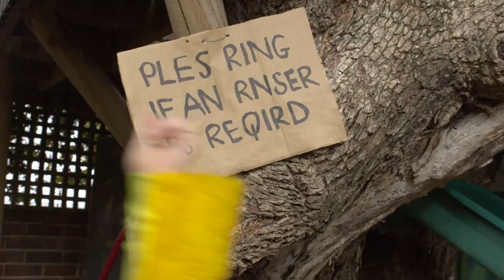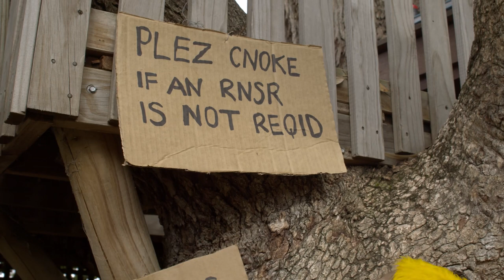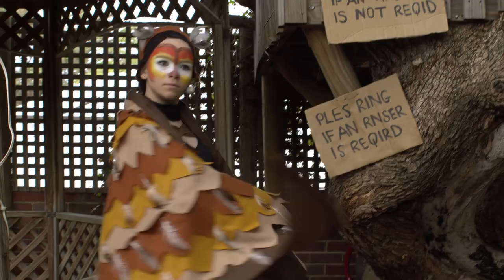Part 2 - Tale of a Tail, proudly presented by Act-Belong-Commit and Healthway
Eeyore is feeling down in the dumps so he decides to plan his birthday party. He needs to include a map on his invitation so his guests can find their way, but Eeyore isn’t very good at drawing. Can you draw a map of the 100 Acre Woods?

To make matters worse for poor old Eeyore, Pooh notices that he has lost something very close to him.

'Some Adventures of Winnie the Pooh' video series is proudly presented by Act-Belong-Commit and Healthway, and produced by Prompt Corner.

CAST & CREW:
Winnie the Pooh - Ava Eagar
Christopher Robin - Klara Travlos
Eeyore - Sophia Stowe
Tigger - Katie Daly
Owl - Alice Travlos
Piglet - Isabella Daly

Writer/Director/Choreographer - Diana Waldron OAM
Cinematography/Editing - Gerard Pictures

*** WIN PRIZES ***
Thanks to Act-Belong-Commit, we have SIX SENSATIONAL SPORTS BAGS TO GIVE AWAY (valued at $52 each) including a hat, water bottle, UV wristband and sunscreen. There are 5 competitions you can enter:

1. Herb Garden – drawn at random
2. Map Drawing – game of skill
3. Bird Watching – game of skill
4. Social Distancing – drawn at random
5. Healthy Foods – drawn at random

To learn more about the competitions and to find clues, be sure to watch all of the ‘Some Adventures of Winnie the Pooh' videos on Perth City Ballet's YouTube channel Then enter using our online ENTRY FORM

TERMS & CONDITIONS: Please note we can only accept one entry, per person, per competition. Entries close 4 August 2020. Winners will be notified via email and announced on our Facebook